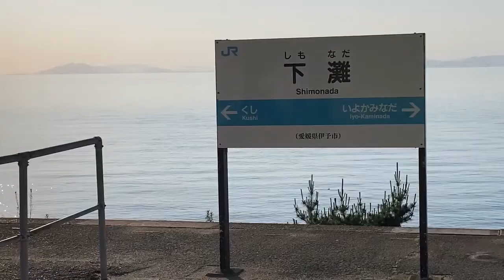一度は行ってみたい最も海に近い駅 下灘駅の夕陽（昼バージョンと夕焼けバージョン）2022 05吉日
一度は行ってみたい
下灘駅の夕陽

2022 05吉日
愛媛県伊予市下灘

0:00  まだ太陽が高かったです。
1:53   そろそろかな
2:40   沈みゆく夕陽

japan sunset
japan beautiful sunset